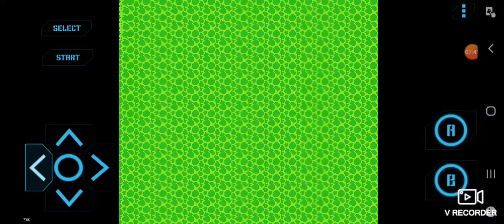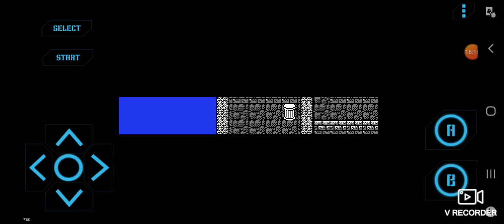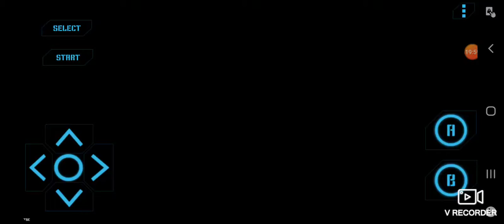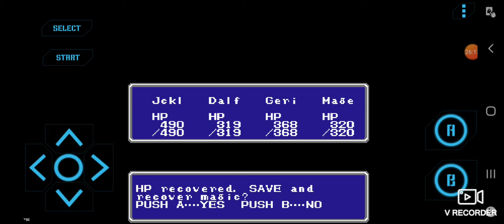Final Fantasy (blind) Part 36 - A Tail's Tale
this year I've had some of my worst allergies.  but there's no stopping me.  so excuse the mouth breathing and sniffles as I test my courage and get a...tail?